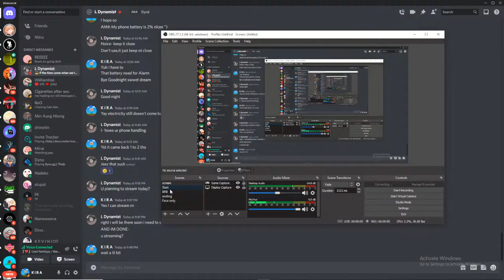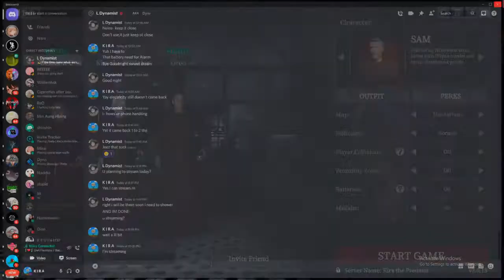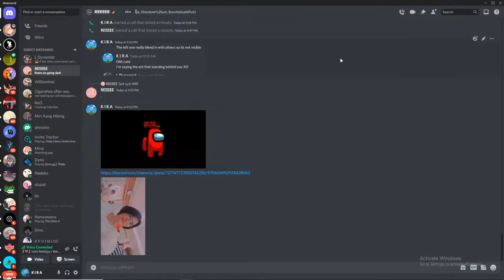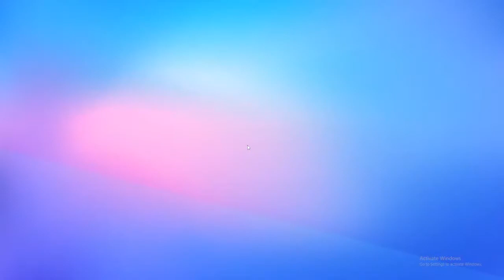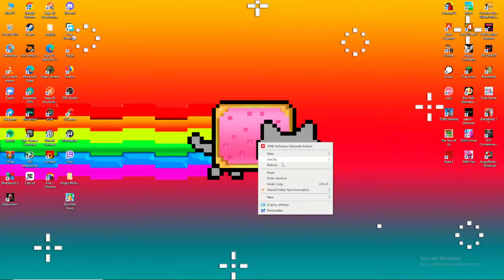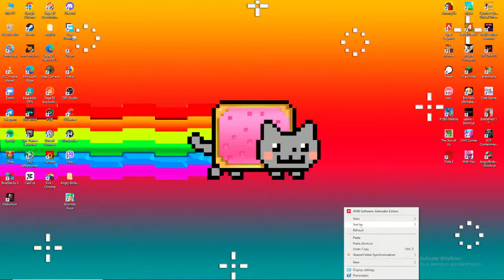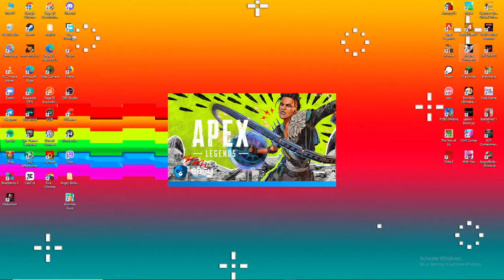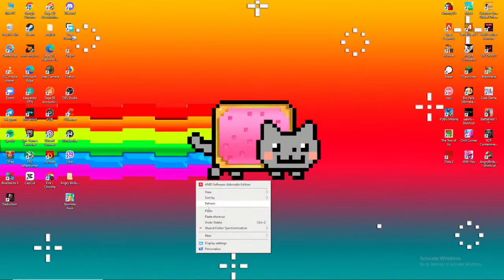Apex Legends stream but Garbage ping (Min Aung Hlaing Lee bl)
A little bit lagging because I'm living in a Civil war country